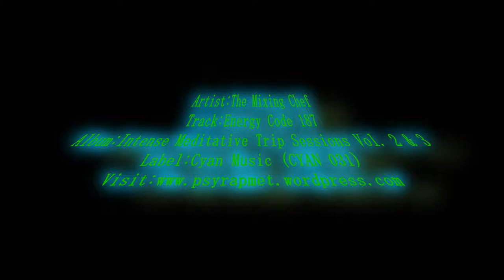The Mixing Chef - Energy Code 187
Bueno despues de una pequeña ausencia, les vuelvo a compartir este disco que descargue ya hace unos meses pero esta muy relajado, recomendable para dormir en opinion, espero que sea de su agrado.